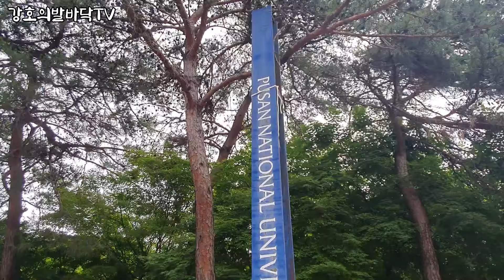밀양 지역이기주의 | 통폐합 절대안하고 얘들은 자퇴한다